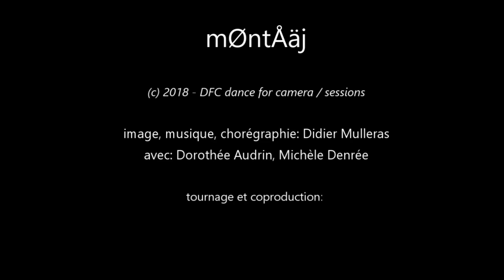Trailer MØNTÄJ Didier Mulleras DFC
Trailer   MØNTÄJ Didier Mulleras
DFC dance for camera sessions